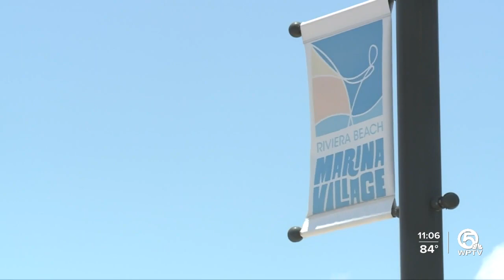Riviera Beach prepares to build mooring fields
The city said they'll have a boat to collect sewage and a boat to transport from shore to their boats and back. The time frame for starting the work could be a year away.